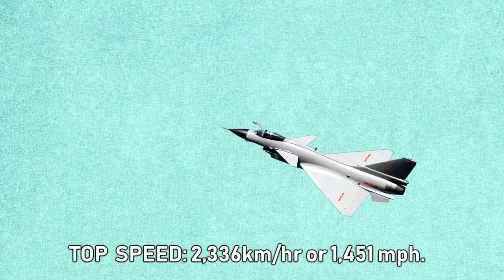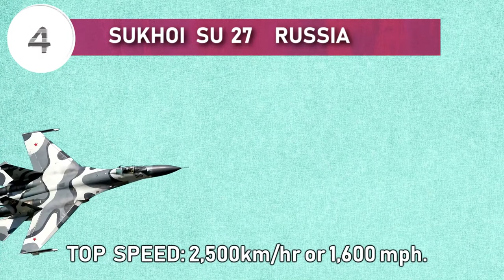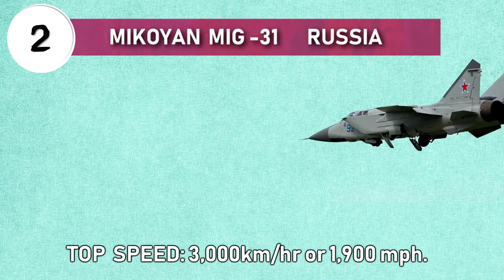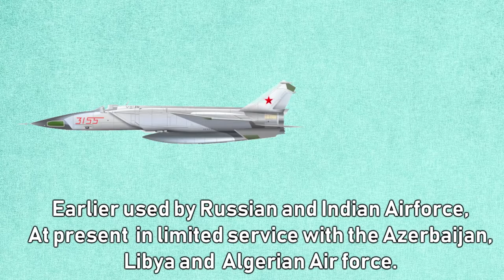TOP 10 FASTEST FIGHTER JETS (Video footage +Narration)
Today in this video we are going to show you the top 10 fastest fighter jets currently in operations. A fighter jet's top speed varies from fighter to fighter.   Speed was the most important requirement in case of combat aircraft (interceptors) half a century ago as the interceptor had to bring the intruder under its range.Although  In today's era, speed has become a less
emphasized part of a fighter jet’s performance.
Number 10:Chengdu J-10, China
Number 9: Dassault Mirage 2000 France
Number 8:Sukhoi Su-35, Russia
Number 7 : F22 Raptor, USA
Number 6: The Sukhoi Su-57
Number 5:Eurofighter Typhoon
Number 4 : Sukhoi Su-27, Russia
Number 3: F-15 Eagle,USA
# Number 2: Mikoyan MiG-31
Number 1: Mig 25 Russia

The mig 25 is a soviet era supersonic interceptor and reconnaissance aircraft that was among the fastest military aircraft to enter service.

Earlier use by Russian and Indian Air force, at present the Mig 25 is in limited service with the Azerbaijan,Libya and Algerian Air force